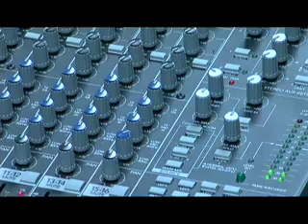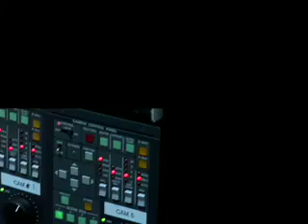Telesale Highlight Video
WIWU TV51 produces a yearly Telesale and this video is a highlight of the 2007 production.